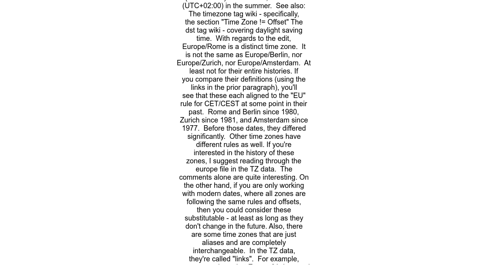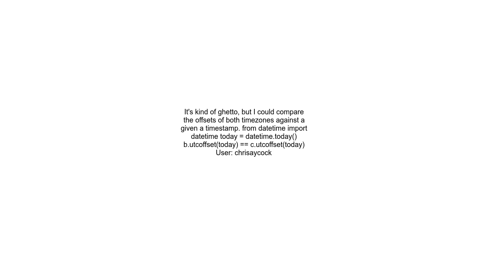How to compare two timezones in python